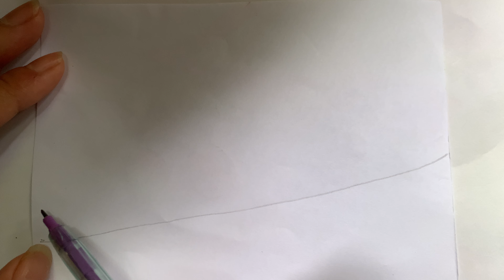Easily to draw beautiful landscape scenery for beginners step by step